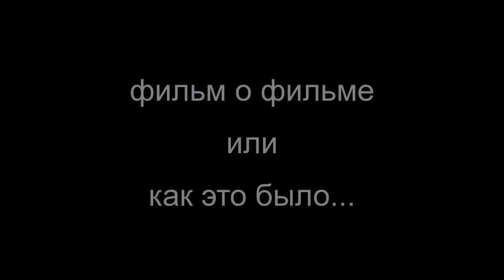"По следам Deda Мороза", фильм о фильме, Орёл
Любительская короткометражка о приключениях орловских туристов в зимнем пешем походе по Болховщине 13-14 декабря 2014 года, встрече с Dedom Морозом и разбойниками. Фильм о фильме или как это снималось.